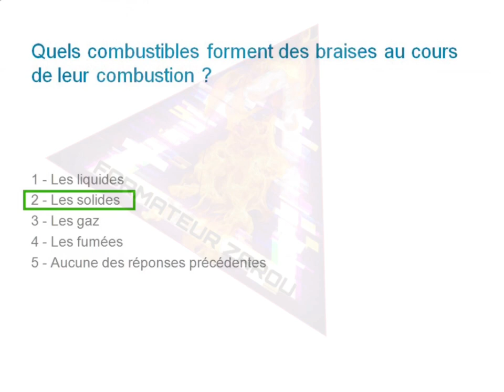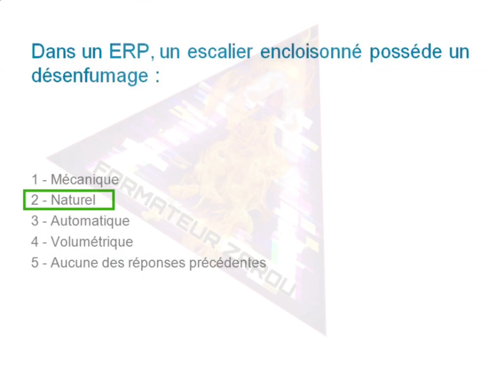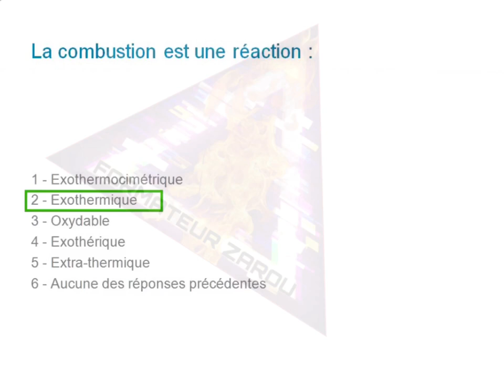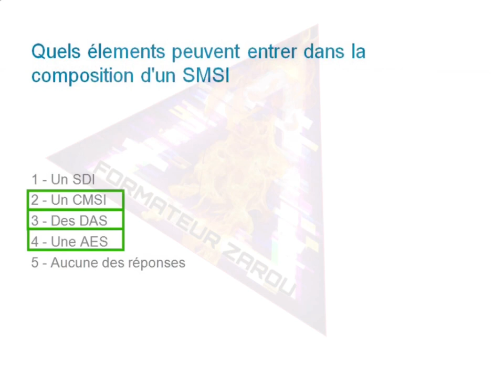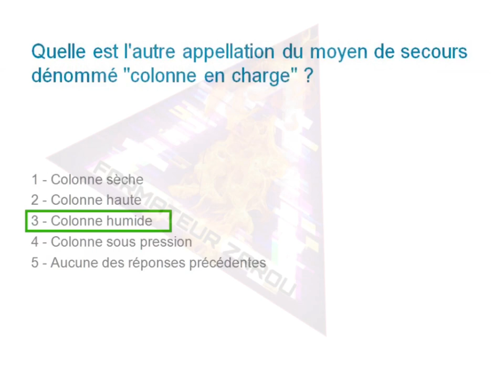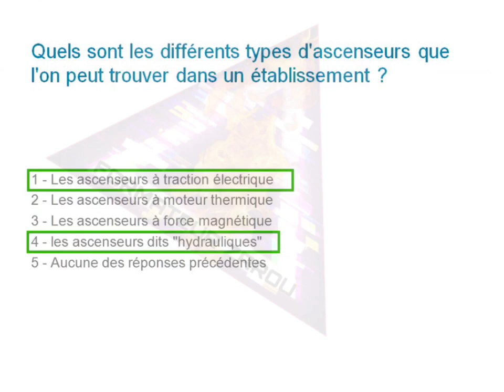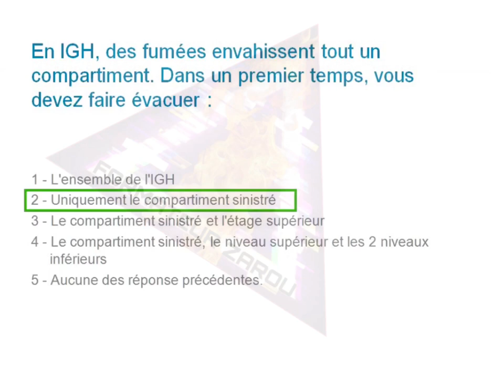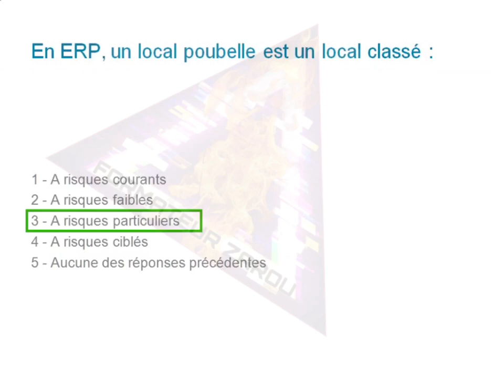QCM SSIAP1 entraînement partie 4 sur 4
Questionnaire à Choix Multiple
Service de Sécurité Incendie et d'Assistance à Personnes

Pour réussir son examen et donc obtenir son « diplôme » SSIAP 1, vous devez avoir un minimum de 12/20 à l'épreuve du QCM et être évalué « Apte » à l'issue de l'épreuve pratique.

Création originale du contenu par Formateur ZAROU.